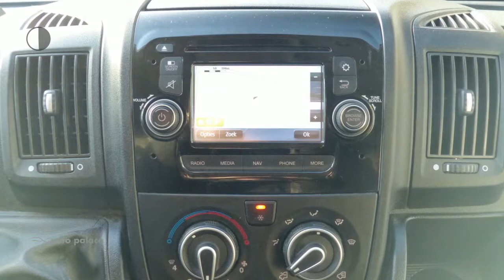Peugeot Boxer 2.2 HDI 96KW MULTICAB ***VERKOCHT***